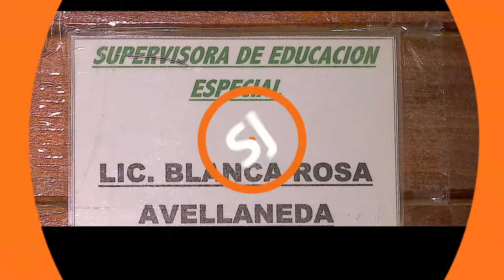Designarán a un supervisor para la escuela Helen Keller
El Ministerio de Educación decidió designar a un supervisor especial para que se encargue de la situación en la escuela Helen Keller.